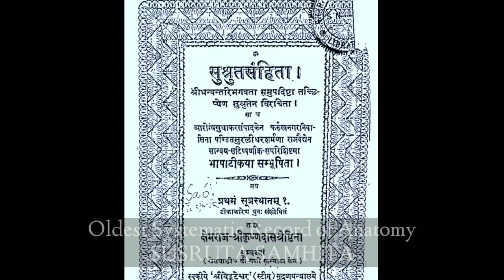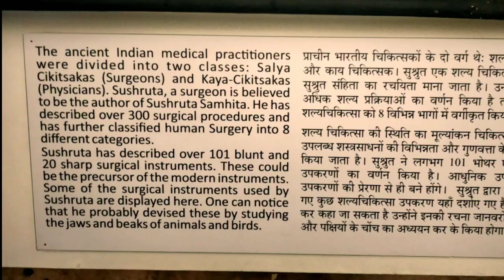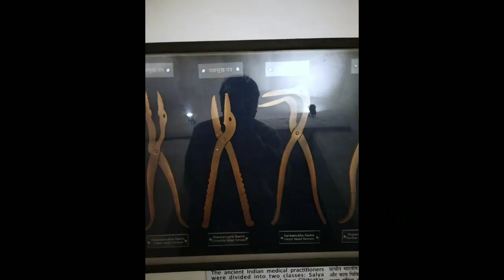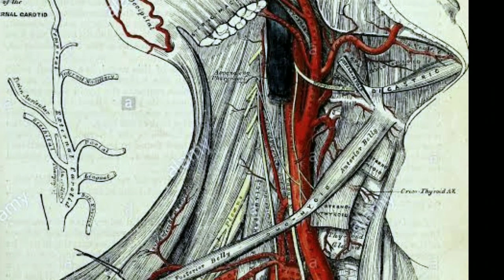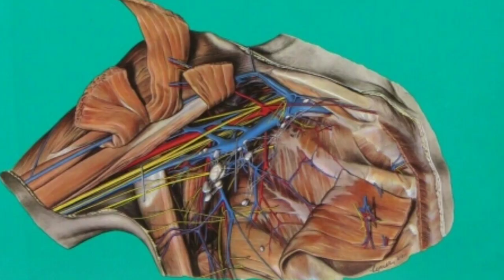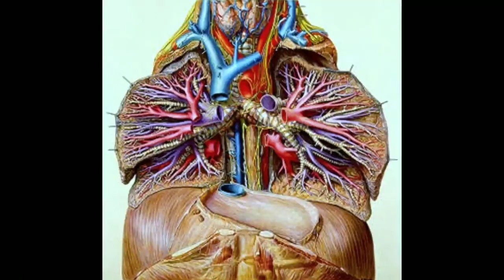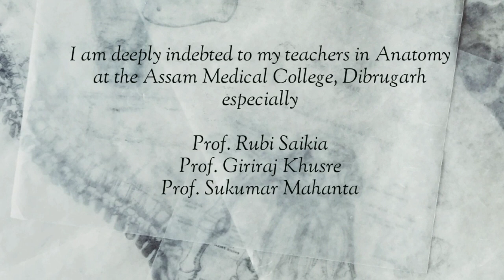The Remarkable History of Anatomy | Story of Remarkable Anatomists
The subject of this video is very close to my heart. "Anatomy" is more art than science. The magnificent artistry of the Almighty is evident in our body structure and functions. The anatomists across thousands of years have tried to decipher the exact structure and function of the inner systems of the body. And in the process they have all left a mark across the timeline, which in this video we are trying to focus upon.